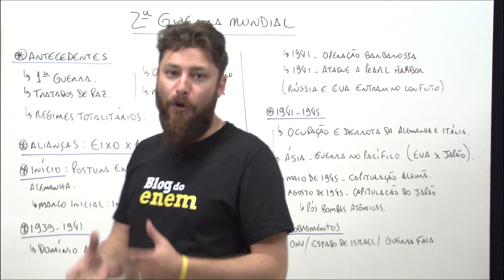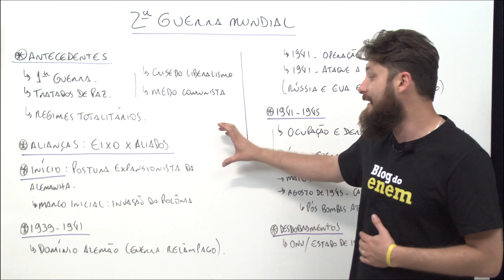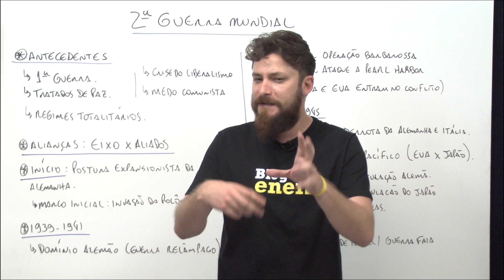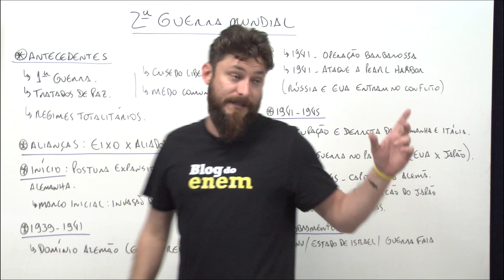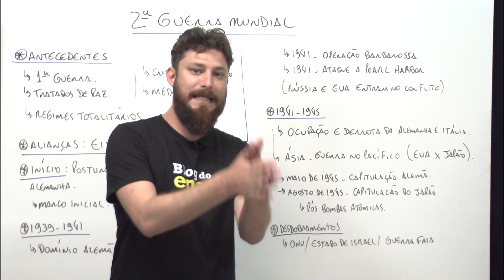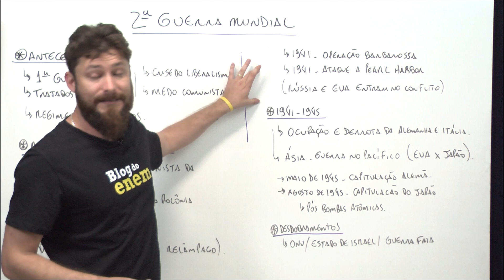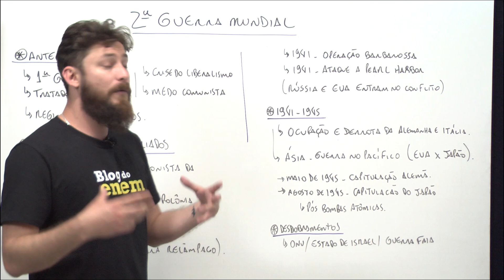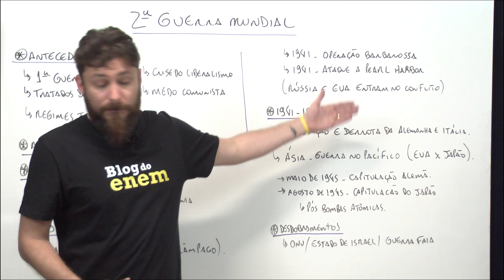SEGUNDA GUERRA MUNDIAL | HISTÓRIA | Prof. Bruno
A Segunda Guerra Mundial é um período cruel da história humana que pode aparecer as provas do Enem e dos vestibulares! Para saber mais sobre o tema, veja esta excelente videoaula do professor Bruno Anderson para o Blog do Enem.
Para saber mais sobre o assunto e organizar seus estudos sobre a Segunda Guerra Mundial, veja estes incríveis posts escritos pelo professor Bruno Anderson:
Depois de estudar bastante sobre a Segunda Guerra Mundial, teste seus conhecimentos com um super simulado
Saia na frente dos concorrentes! Siga a Rede Enem no Facebook e fique por dentro de todos os conteúdos que podem aparecer na sua prova!